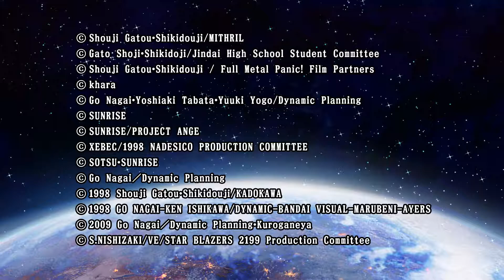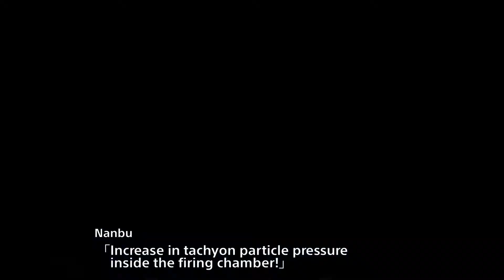Super Robot Wars V Chitose Playthrough Scenario 42 - Beyond the Gloomy Light